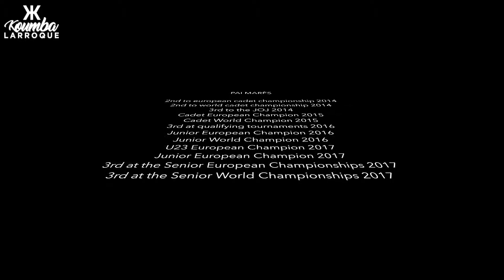Koumba Larroque by Becube agency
Vidéo de présentation de Koumba Larroque lutteuse française médaillée aux mondiaux de Lutte Paris 2017.